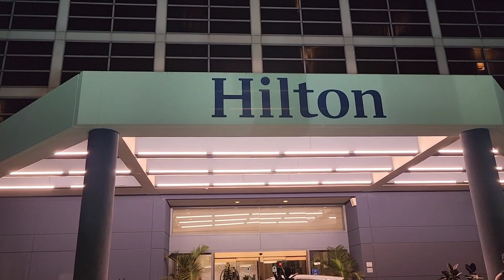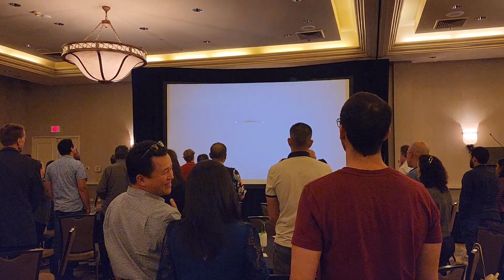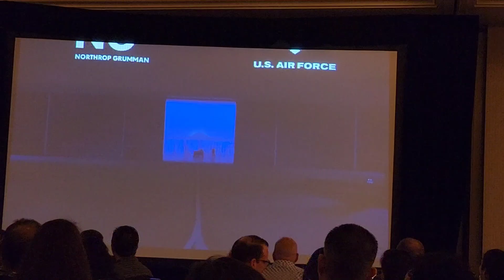ra mắt máy bay ném bom mới nhất của Mỹ